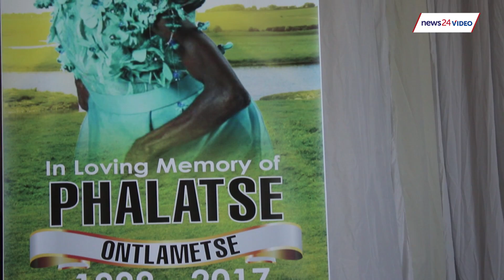WATCH: Ontlametse's family and friends celebrate a life well lived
A memorial service for Ontlametse Phalatse, the Progeria sufferer that touched the hearts of South Africans, was held in Hebron in North West on Wednesday.

Phatlatse was well-known for her jubilant, courageous spirit and her determination to live her life despite the debilitating disease.

The 18-year-old suffered breathing complications and died last week at the Dr George Mukhari Academic Hospital in Pretoria.

Hundreds of community members gathered at the Mmanotshe Maduane High School in Hebron to celebrate a life well lived.